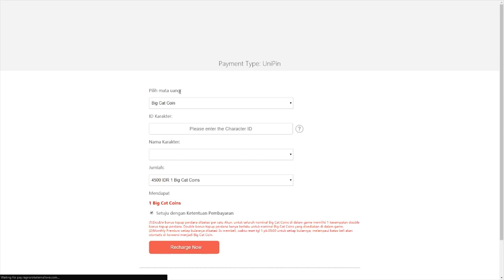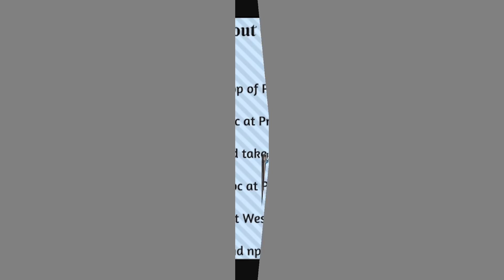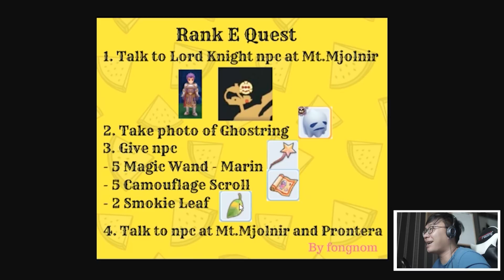BAHAS ADVENTURE HANDBOOK LENGKAP ! CARA NAIKIN LEVEL Ragnarok M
Steam ► ricokucing